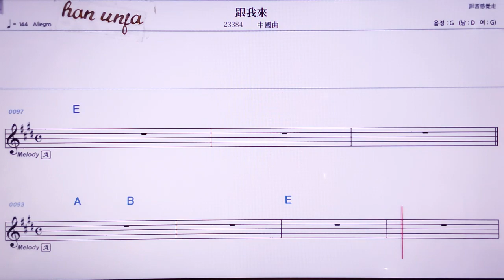💖껀워라이/중국 곡 👍MR,노래방, 악보, 코드,Karaoke With Sheet Music